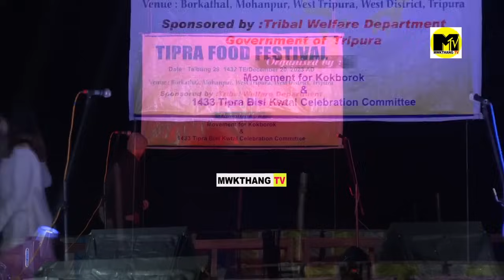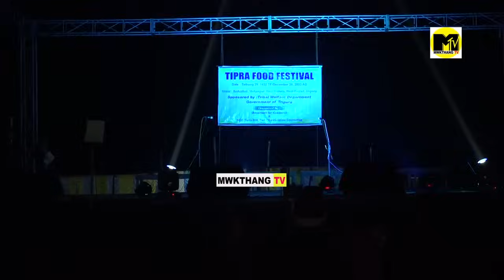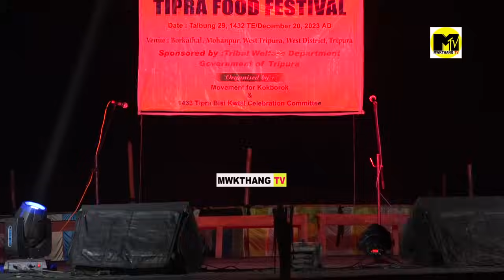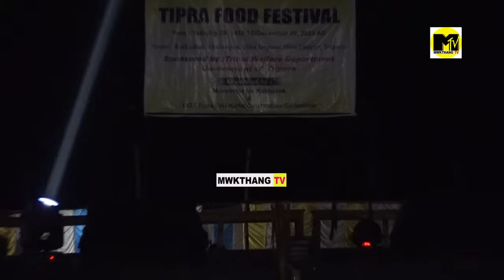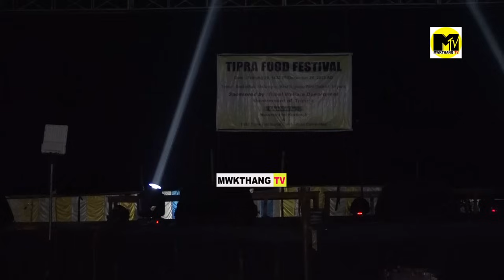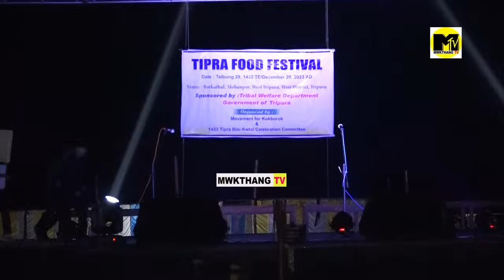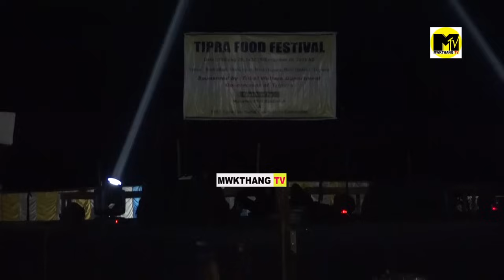DOPHA HAMKRAI BODOL || LUKUROK NO BAHAI KHE DRUGS NI YAK KANNANI BAGWI DRUGS AWARENESS